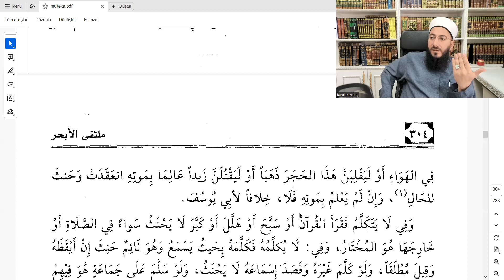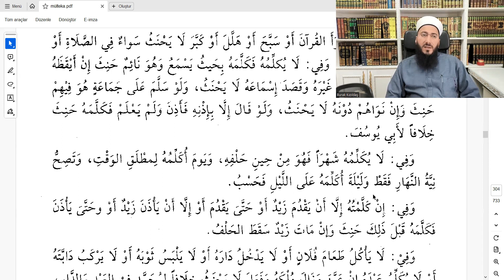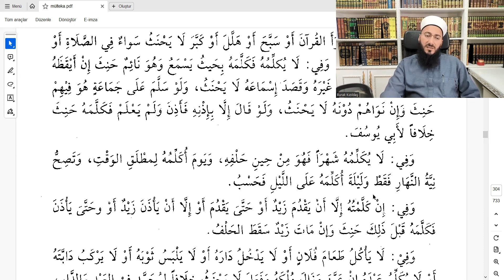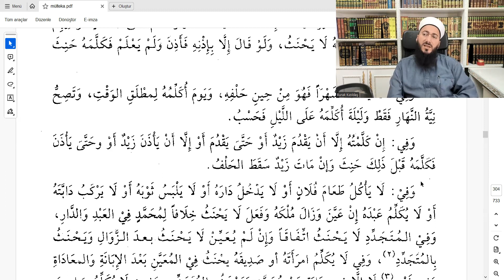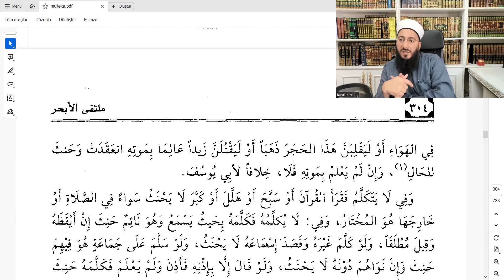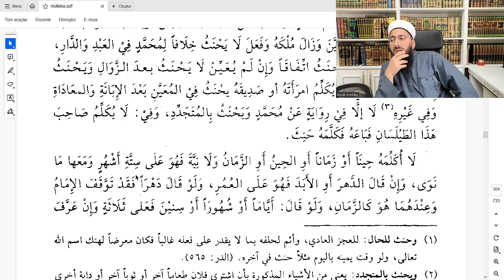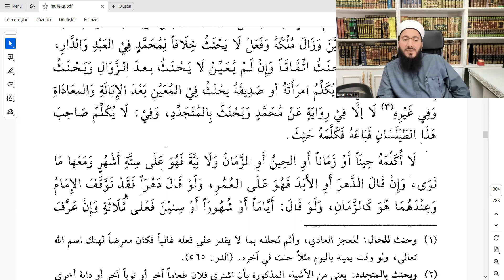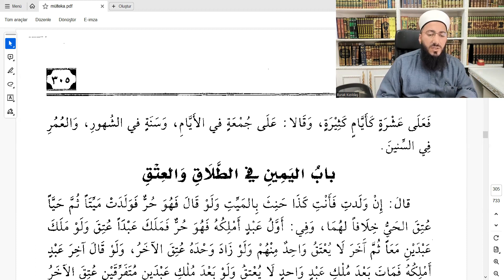5 Yemek İçmekle Alakalı İlgili Yeminin Hükümleri - 2